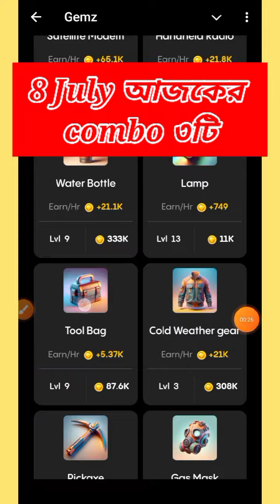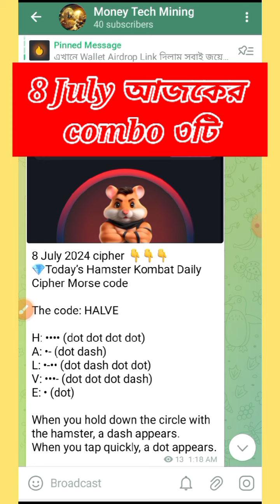Today daily combo 8 July 2024 | Hamster cipher | Pixeltap combo | Gemz combo | Online mining